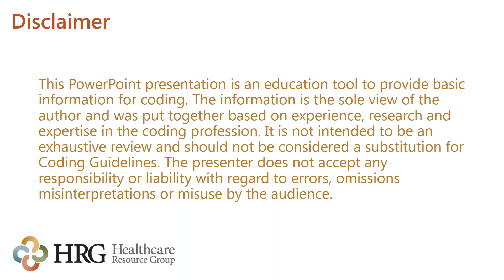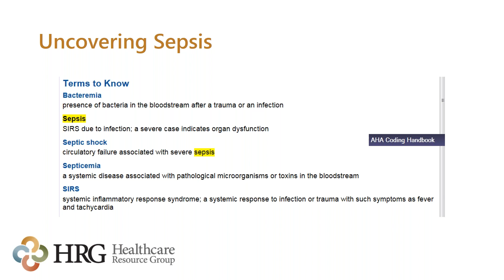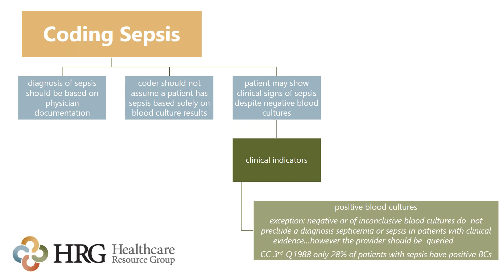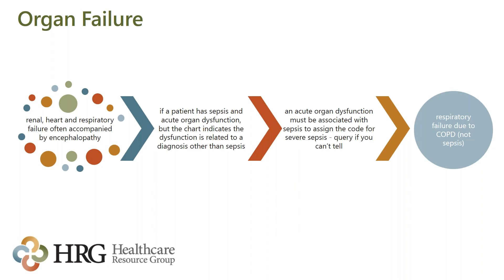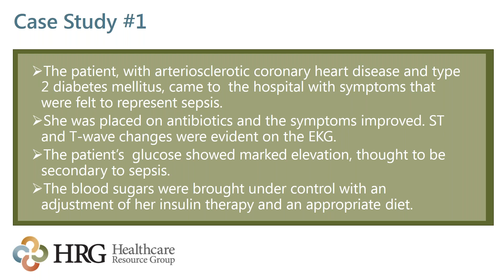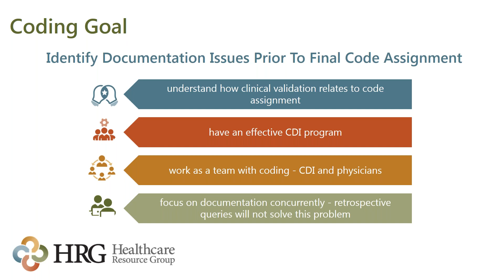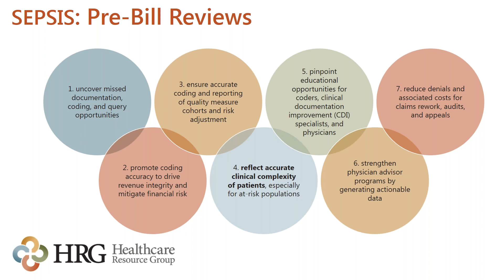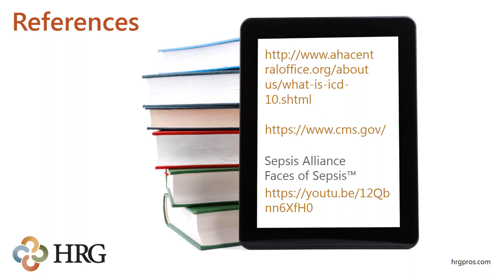The Sepsis Code - Healthcare Resource Group, Inc. - HRGPros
The Sepsis Code: discover the secret to coding it right the first time. Uncover all things Sepsis in this hour-long webinar with Laura Legg, HRG Executive Director of Revenue Integrity and Compliance. Decipher the costs, detect the coding challenges and determine solutions during this presentation.